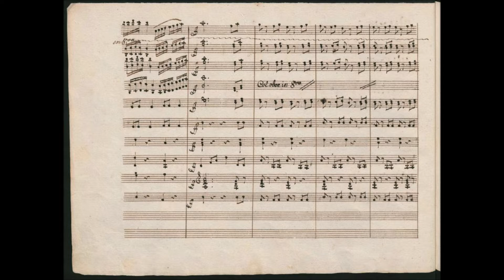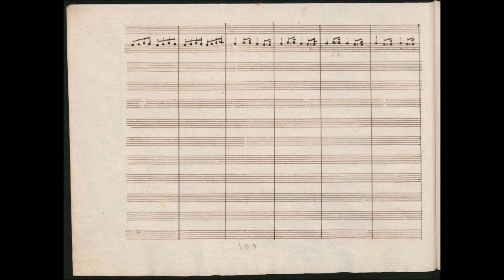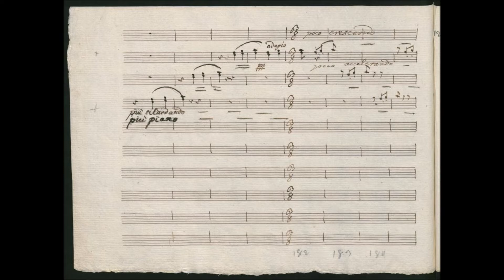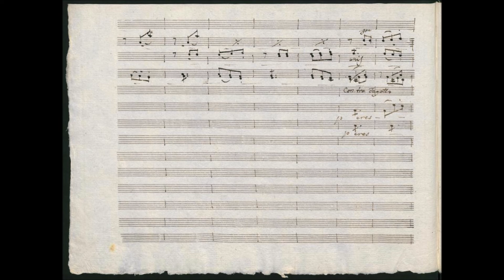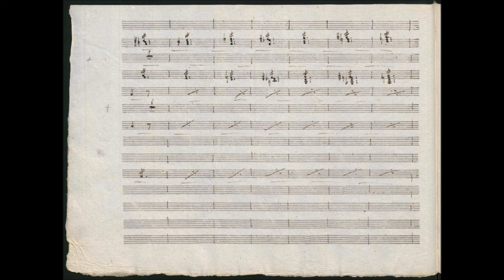Hess 108 – Wellingtons Sieg, oder die Schlacht bei Vittoria scritta per il Panharmonicon di Maelzel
Hess 108 – Wellingtons Sieg, oder die Schlacht bei Vittoria (La vittoria di Wellington o La Battaglia di Vittoria), scritta per il Panharmonicon di Maelzel, agosto – ottobre 1813. Hess 108 – Biamonti 557.

La vittoria riportata dal generale inglese duca di Wellington sui francesi a Vittoria nella Spagna settentrionale il 21 giugno 1813, suggerì al costruttore di strumenti meccanici Johann Nepomuk Maelzel, già noto per precedenti invenzioni del genere, l’idea di far comporre da Beethoven, di cui allora era molto amico, un’opera celebrativa da eseguirsi sul Panharmonicon, specie di organo meccanico di grandi dimensioni, di sua fattura. Il manoscritto della seconda parte di questa redazione è stato scoperto da Willy Hess in una copia riveduta dall’autore; si trova nella Deutsche Staatsbibliothek di Berlino, e porta il titolo seguente: “Auf Wellington Sieg / bei Vittoria 1813 geschrieben fur Hr. Maelzel von Ludwig van Beethoven” (Per la vittoria di Wellington / presso Vittoria 1813 / scritto per il Signor Maelzel da L. van Beethoven). Vi sono nominati gli strumenti seguenti: flauto piccolo, flauti, oboi, clarinetti, fagotti, controfagotto, corni, trombe (clarini), tromboni, timpani, triangolo, piatti, tamburo, grancassa, basso d’organo. Il loro numero in ciascuna categoria e ciascuno con la propria parte, come figurano in partitura, dimostrano appunto come Beethoven abbia pensato allora non solo ad un’orchestra di strumenti a fiato, ma proprio allo strumento meccanico suddetto. La partitura d’orchestra, di cui all’Opus 91, fu scritta in seguito.

 [Da Biamonti Giovanni – Catalogo cronologico e tematico delle opere di Beethoven comprese quelle inedite e gli abbozzi non utilizzati, Torino, ILTE 1968]

Wellingtons Sieg oder die Schlacht bei Vittoria; versione originale per il Panharmonikon di Mälzel. E noto che “La Battaglia di Vittoria” fu scritta originariamente per il Panharmonikon di Mälzel e che solo successivamente venne trascritta per grande orchestra. La partitura originale della seconda parte si trova, in una copia riveduta, a Berlino, autografo Artaria 181, con la seguente intestazione autografa di Beethoven: “Auf Wellingtons Sieg bei Vittoria 1813, geschrieben für Hr. Maeltzel [sic] von Ludwig van Beethoven”. Gli strumenti di questa partitura scritta per il Panharmonikon sono: flauto piccolo, flauti, oboi, clarinetti, fagotti, controfagotti, “clarini” (trombe) [si tratta di trombe in re o in mi bemolle], tromboni, timpani, triangolo, piatti, tamburo, grancassa, basso di pedale d’organo. II pezzo comincia con un “Allegro con brio” della Siegessymphonie, GA, p. 49, batt. 4. Le battute dalla 23 alla 28 di questa prima versione sono state pubblicate nel catalogo “Hess 3”, p. 326-7, o p. 28-29 dell’edizione separata dello stesso; il resto e rimasto inedito. [L’intera seconda parte e stata pubblicata da Hess in SBG, vol. IV, 1961, p. 71.]